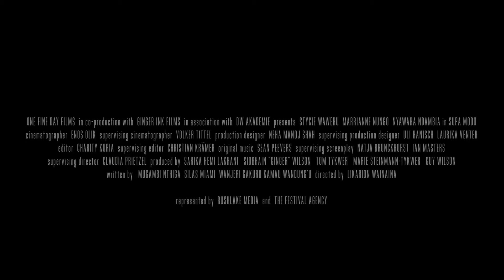SIFF 2018 Trailer: Supa Modo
In this beautiful, bittersweet, and profound film from Kenya, a town comes together to make the wishes of a terminally ill young girl come true-help her achieve her dreams of becoming a superhero through the magic of cinema.